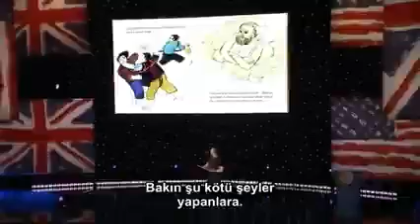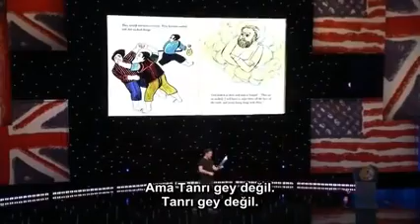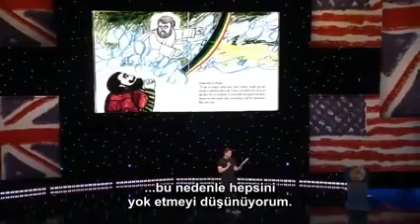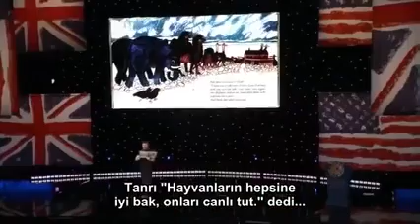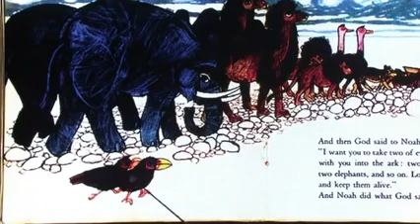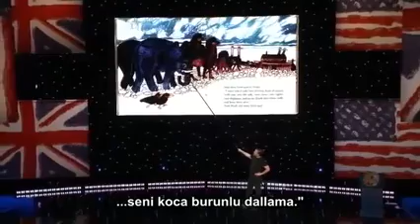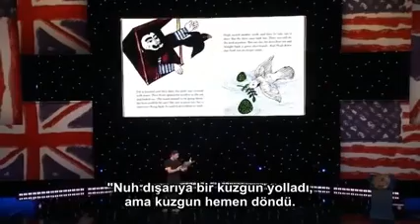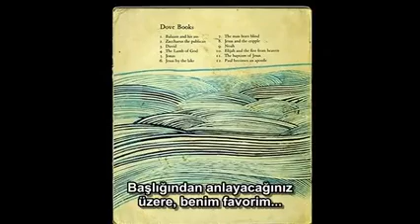Ricky Gervais - Stand Up - Nuh (Noah) Hikâyesi Türkçe Alt Yazılı